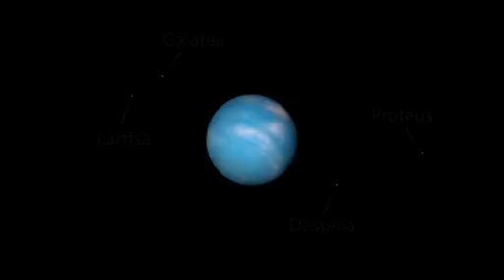Neptune and Moons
This video sequence compiles data from Hubble's observations of Neptune to show the blue-green planet rotating on its tilted axis. A day on Neptune is 16 hours long, and Hubble took images of the planet every four hours. Some of Neptune's moons are also shown. (No audio.) Video Credit: NASA, ESA, and G. Bacon (STScI) Science Credit: The Hubble Heritage Team (STScI/AURA) and A. Simon-Miller (NASA Goddard)